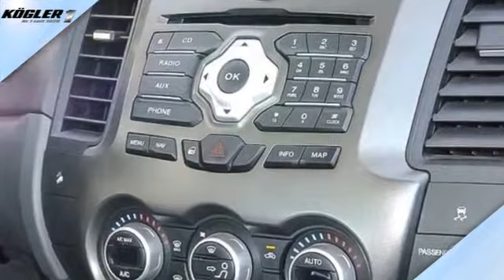Ford Ranger DoKa 3.2 TDCi Limited/Navi/Laderaumcover